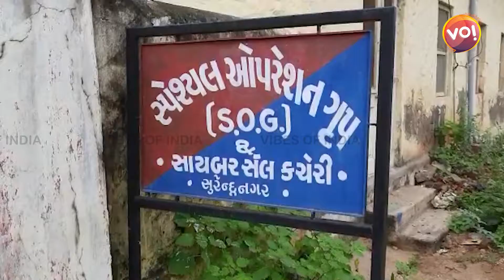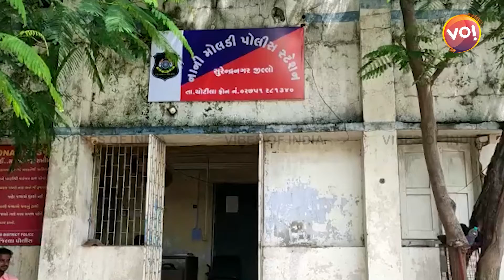ચોટીલાના 7 ખેતરોમાં અફીણનું વાવેતર ઝડપાયુ: 6 શખ્સો ઝડપાયા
અફીણની ખેતીનો પર્દાફાશ: ચોટીલાના 7 ખેતરોમાં ચોંકાવનારી ધરપકડ. આ ખુલાસામાં, ચોટીલામાં માત્ર એક કે બે નહીં, પરંતુ સાત અલગ-અલગ સ્થળોએ થતી અફીણની ખેતીનો ગેરકાયદેસર પ્રવૃત્તિઓનો પર્દાફાશ કર્યો છે.  જેમાં 6 શખ્સોની ધરપકડ કરવામાં આવી છે સમગ્ર માહિતી જાણો.